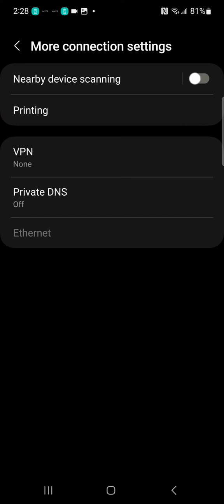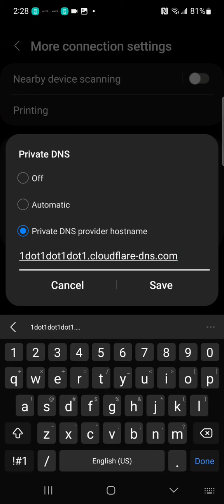Enable Couldflare Private DNS (TLS) On Samsung Galaxy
How to set up and test Cloudflare Secure DNS (DNSSEC) on a Samsung Galaxy A71. Enables use of Android's Private DNS, DNS over TLS and DNS over HTTPS.